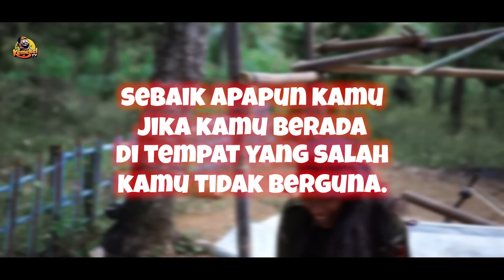DEMI SESUAP NASI⁉️| Action Comedy Episode 15 | FILM PENDEK | Video Lucu Terbaru 2023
Halo lur ,
Konten ini hanya hiburan semata bila ada kesamaan nama atau ucapan yang tidak berkenan kami mohon maaf yang sebesar-besarnya.🙏